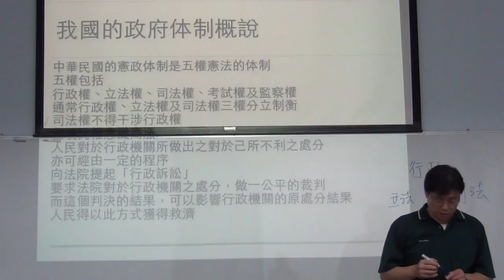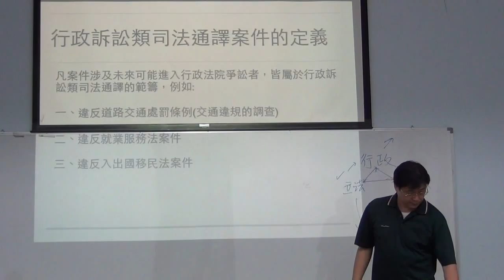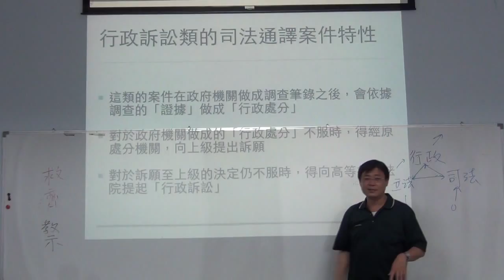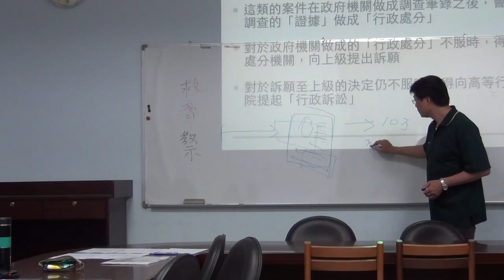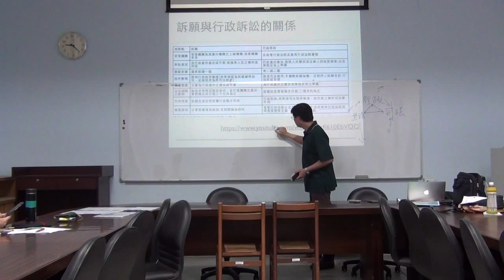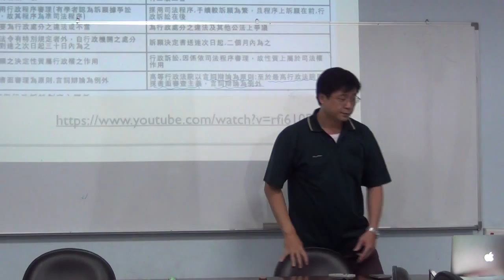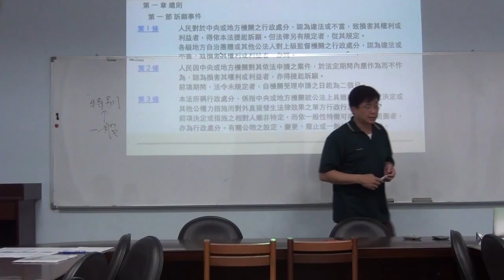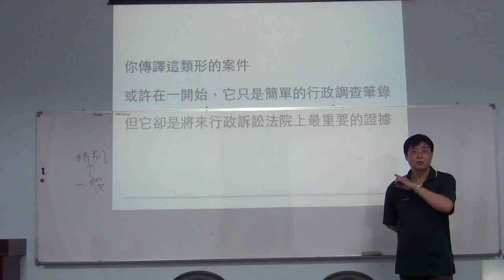行政訴訟1